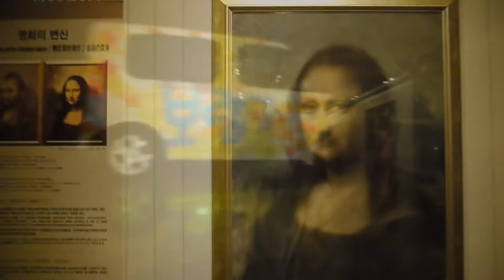Alive Museum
Alive Museum first started in Korea as Trick Art Museum in Seong-eup, Jeju Island, and changed its name to "Alive Museum" in 2012. Since then, there are 15 branches of Alive Museum globally, making it the largest chain of 3D interactive illusionary art museum in the world. Outside South Korea, Alive Museum is also in Turkey, Vietnam, Thailand, China and now (from June 2014), in Singapore.

Open from 10am -- 9pm

Getting There:
The Promenade Station (Circle Line, CC4) provides you with a fuss-free, mere five-minute walk to Alive Museum Singapore. Take Exit C and walk into the East Atrium (between Towers 3 and 4), take the lifts / escalator up to the 3rd level. We are one floor up from Toys r Us.